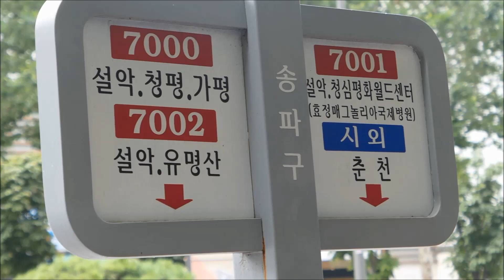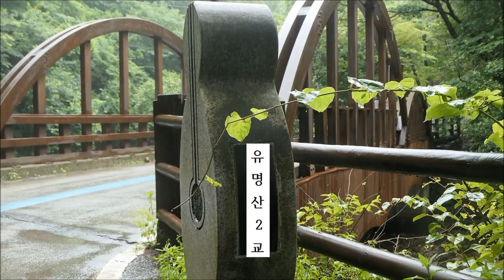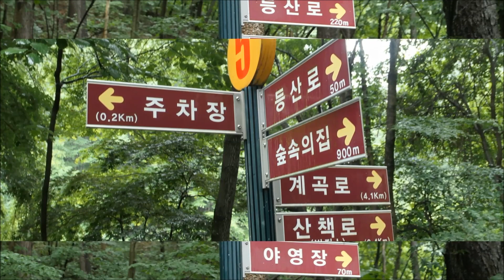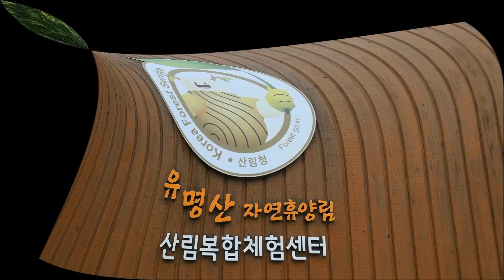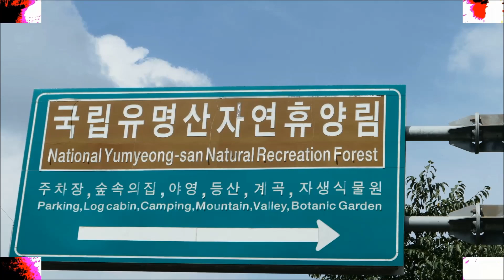경기 가평 유명산 국립자연휴양림 계곡 당일 여행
2023년8월17일(목) 잠실역5번 출구에서 출발하는 7002번 광역버스를 타고 버스 종점에서 하차 경기도 가평군 유명산 국립자연휴양림 계곡을 다녀왔습니다.
계곡 물의 수량도 풍부하고 숲속 계곡 물에 드러 갈수 있는 온도도 적당하며 길벗님들께서 정성것 준비 해 오신 간식과 도시락을 먹으며 즐거운 하루 일정이었습니다.